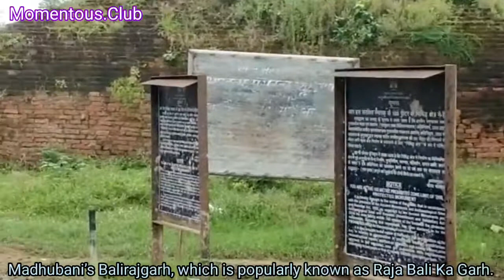Raja Bali Ka Garh : A site with numerous antiques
Several precious antiques and antiquities like terracotta objects, human figures, beads have been found in excavations conducted at Madhubani’s Balirajgarh, which is popularly known as Raja Bali Ka Garh.
Raja Bali Ka Garh is an Archaeological Survey of India (ASI) protected site.
Spread in 122.31 acre land, Balirajgarh has been dug thrice including once in 2013-14. The site was excavated in the years 1962-63 for the first time. Thereafter, the state archaeology department excavated it in 1972-73.
The evidence of at least five cultural periods that includes Gupta among others have been found at Balirajgarh up-till now.
Track : TrueArtReaIAffectionPart4-Noir Et Blanc Vie
Track: Empire Seasons- Dan Henig